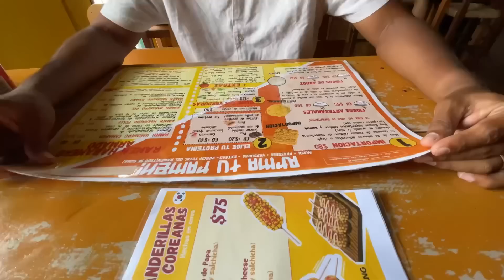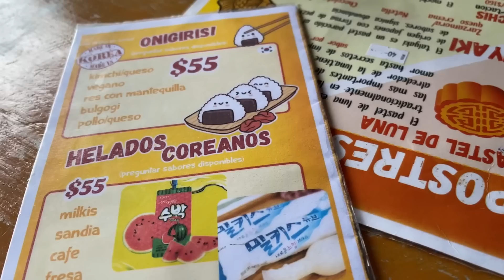👀 ❌AÚN NO SABEMOS QUÉ DECISIÓN TOMAR Y SE NOS ACERCA EL TIEMPO‼️ *fin de semana en familia*